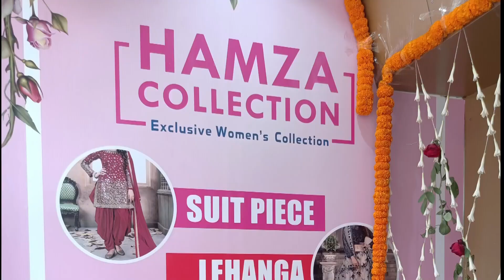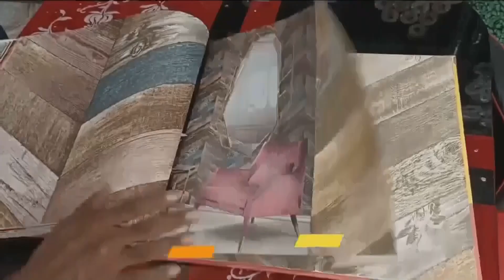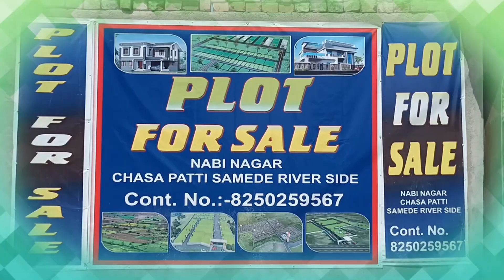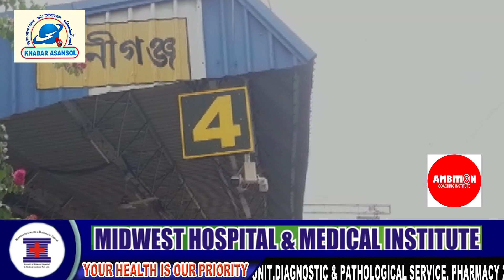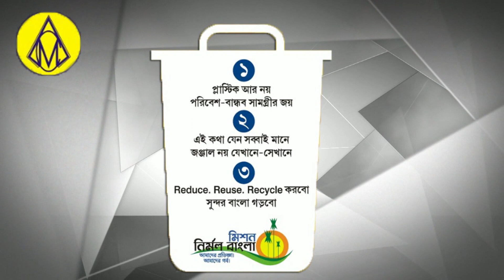Raghib Sameer Topper।पालीथीन पर पाबंदी।Awaz Fawwad Halim। Admission K Liye Mayor Se Mulaqat।Agnipath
Agnipath K Khelaf Bharat Band Ka Asar Raniganj Me
 اردو میڈیم اول راغب سمیر
Khabar Asansol
Khabar Asansol Today
Asansol khabar
Asansol News
Burnpur News
Railpar News
Kulti News
Raniganj News
Jamuriya News
Barabani News
Salanpur news